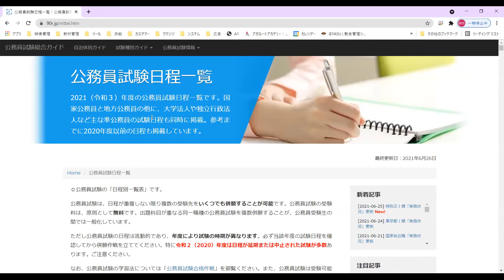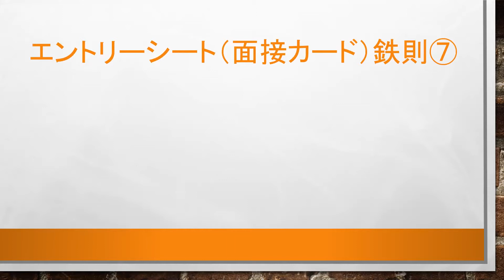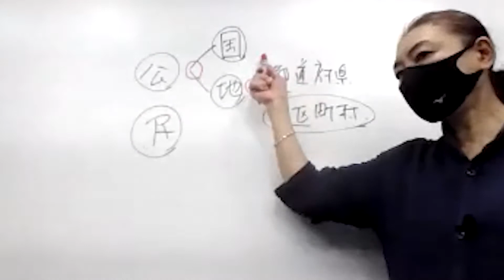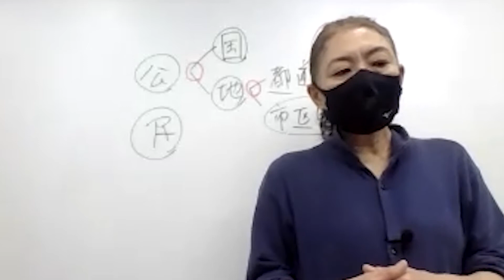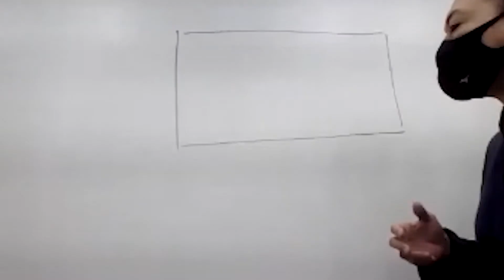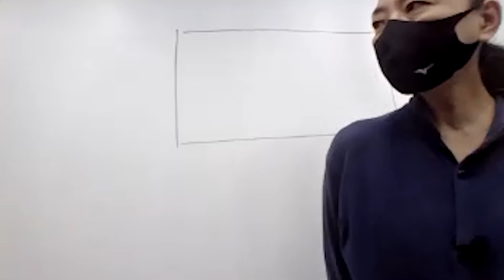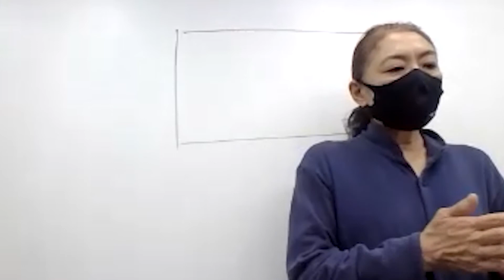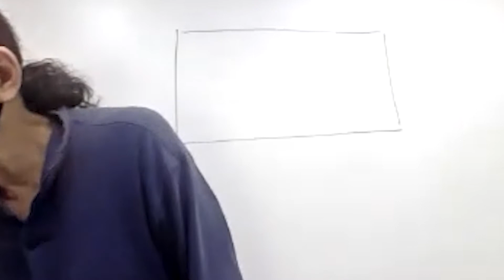【公務員試験】オンラインHR 6月度①「面接カードはこうして準備」 小林美也子講師 ｜アガルートアカデミー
▼公務員試験ホームルーム詳細はこちら

▼コラム
【公務員試験】面接カード徹底解説！～入手から提出まで～